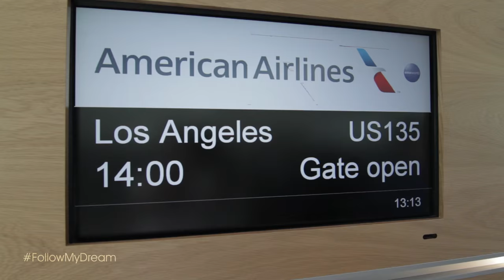Follow My Dream - Preview (Not Profane Vlog Series Trailer)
My EP-Album ThisMomentNow: ‣ iTunes ‣ Spotify ‣ Amazon

Here is the preview of my original TV like vlog series that will feature a range of vlog episodes (14) about my life and journey in the music industry. I filmed over 1,5 years, cut the best scenes and made this vlog series so you can Follow My Dream. From my Los Angeles trip, making my debut album, shooting music videos to meeting other amazing talented people like Tiffany Alvord, Sandra Cires, Carmen & Camille and many more from all over the world.

It will show the process, the ups and downs of being passionate about a thing you love in your life. How hard it can be and how much joy it can bring you and it will test your faith a thousand times.

Im still on this long long journey and I know God has a plan for everyone's life including mine. He's in control. So right now, do not give up and know that you are right where you are supposed to be. Im just a kid from germany, giving my best - knowing Christ does the rest.

FollowMyDream - Coming very soon!

If you read this, comment with: "I Follow My Dream" so people get inspired! :)

Watch my latest music video:
Our Balloons - Official Music Video

🙋- Say Hello -🙋
✘ NOT PROFANE: